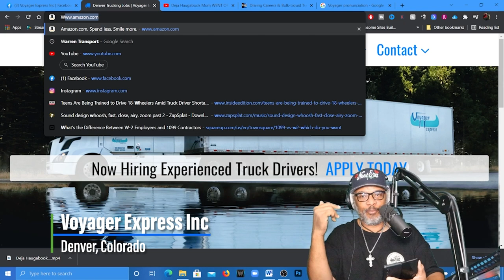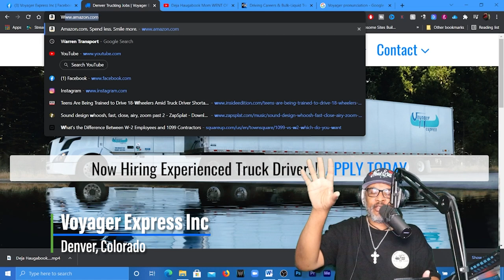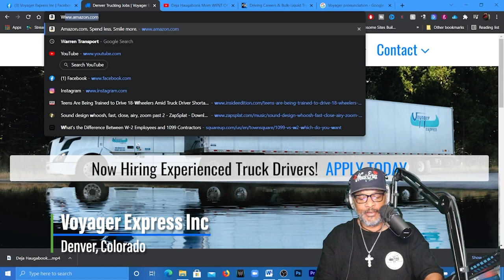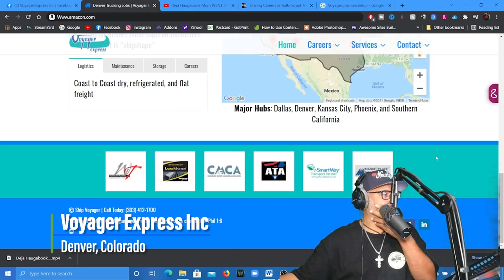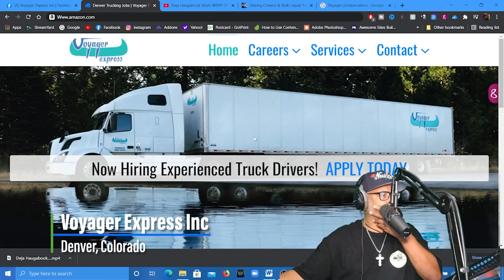What You Want To Know About: Voyager Express In Denver MTC 21 | Great Family Company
Voyager Express In Denver
Trucking Transportation Solutions since 1995

Voyager Express, Inc. is a business and a ministry located in Denver, Colorado. As a business, we are committed to being a top-rated carrier in the industry. We are built on and committed to honesty, integrity, quality customer service, teamwork, and above all else, safety. All that we do is based on promoting a positive working relationship with our customers, employees, vendors, and community. As a ministry, we are dedicated to honoring and glorifying God in all we do, and showing compassion to all.